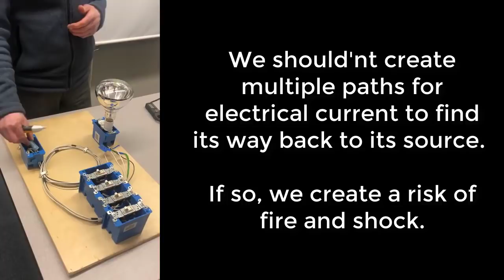Parallel Paths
This demonstration shows why we do not want to connect grounds and neutrals together downstream of the service equipment.